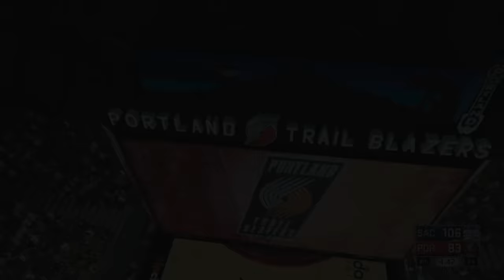NBA 2K17 - My Career - Let's Play - Part 20 - "Pre-Game Chat With Denver" | DanQ8000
"PRE-GAME CHAT WITH DENVER"

NBA 2K17
Let's Play - Part 20
With Commentary
PS4 Gameplay
1080p 60 FPS

NBA 2K17 is a basketball simulation video game developed by Visual Concepts and published by 2K Sports. It is the 18th installment in the NBA 2K franchise and the successor to NBA 2K16. It was released in September 2016 for Microsoft Windows, PlayStation 4, PlayStation 3, Xbox One, and Xbox 360. Paul George is the cover athlete for the regular edition of the game, while Kobe Bryant is the cover athlete for the 'Legend Edition'. In Italy, the cover athlete is Danilo Gallinari, and in Spain, the cover athlete is Pau Gasol.

NBA 2K17, like the previous games in the series, is based on the sport of basketball; more specifically, it simulates the experience of the National Basketball Association (NBA). Several game modes are included, such as MyCareer, where the player creates a customizable player and plays through their career, MyGM and MyLeague, both franchise modes where the player controls an entire organization, and MyTeam, where the player creates a team to compete against other players' teams. Along with current NBA teams, other teams are included, such as national teams and EuroLeague teams. The game's soundtrack, which features 50 licensed songs, was curated by Grimes, Imagine Dragons, and Noah Shebib.